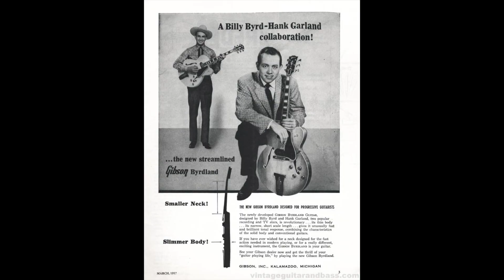Gibson Byrdland 1958 - Guitare Village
Difficile de ne pas penser immédiatement à Ted Nugent, mais au-delà de la référence, cette magnifique Byrdland vintage est une Gibson thinline avec deux PAFs qui sonne exactement comme on l’imagine.